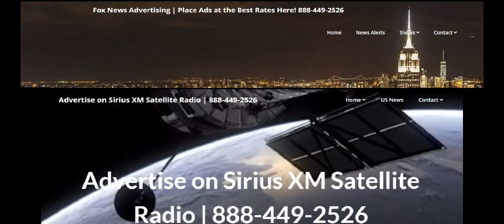Political advertising rates Drudge report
Political advertising rates and political ad agency able to Micro Target and Geo Target political ad campaigns for local, regional, statewide and congressional districts. Political ad rates available here, media kits, rates cards and political consulting. Advertise your political message on radio, TV, Print, Newspapers, email lists, digital and online display advertising too! Ad production, great radio an TV commercials and ads made here!